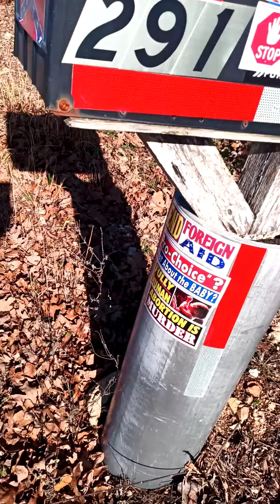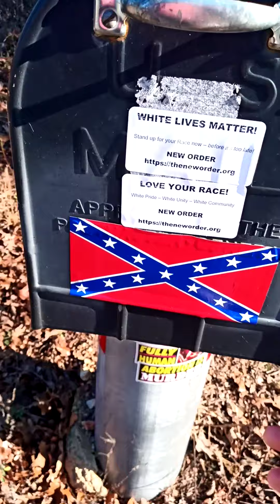New stickers for the mailbox